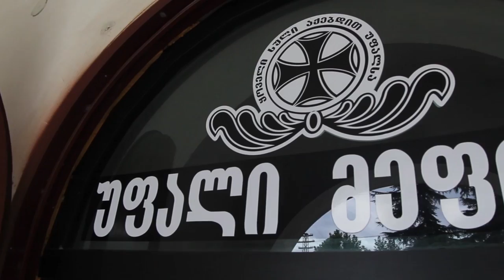anri da anuki